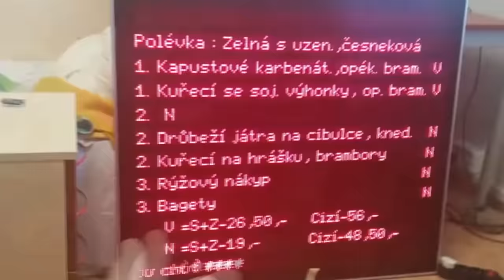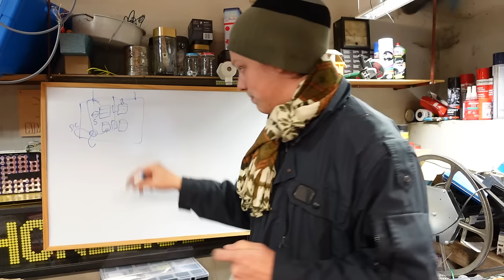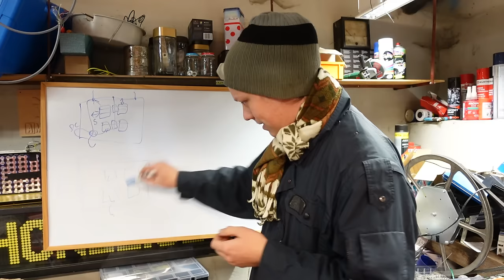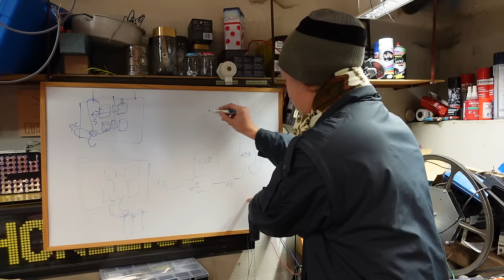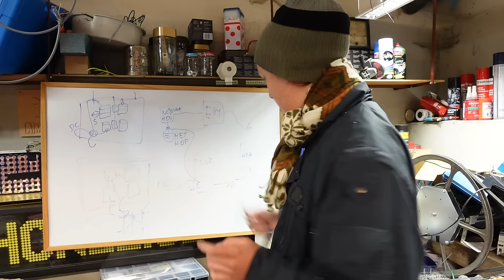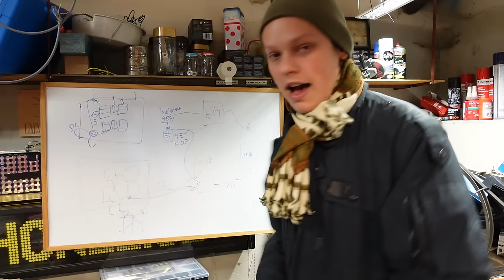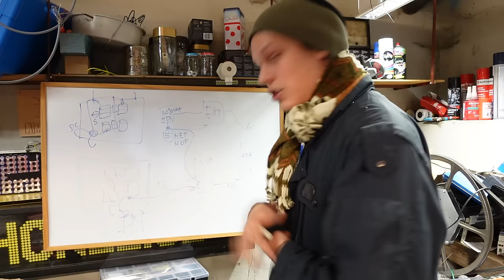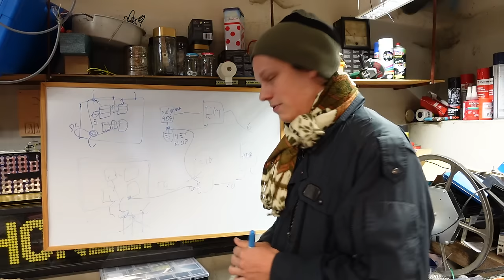Uzemnění FVE - neřešitelný problém hoši!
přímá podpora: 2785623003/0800